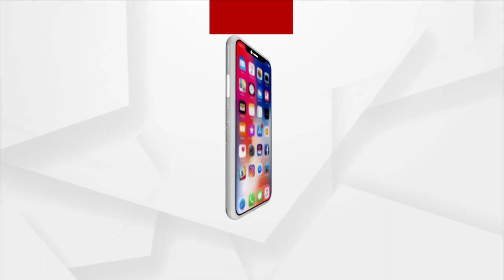Two boys fighting Cancer get their Dream fulfilled by Bengaluru police